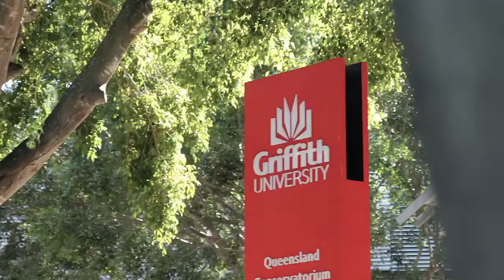Study at Griffith College in Australia with WEduAbroad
Griffith College គឺជាជម្រើសដ៏ល្អបំផុតសម្រាប់សិស្សិនិស្សិតអន្តរជាតិដែលមានបំណងចង់ពង្រឹងសម្ថភាពភាសាអង់គ្លេសមុនឈានជើងចូលសាកលវិទ្យាល័យ។

Griffith College ផ្តល់ជូននូវថ្នាក់មូលដ្ឋាន (Foundation Program) ថ្នាក់ឆ្នាំតំបូង (Diploma Program) បរិញ្ញាប័ត្ររង (Associate Degree)។ សិក្សានៅ Griffith College អ្នកអាចមានឱកាសបានចូលទៅសិក្សានៅឆ្នាំទីពីរភ្លាមៗបន្ទាប់ពីបញ្ចប់ការសិក្សា។

ដូច្នេះបើមាតា បិតា ឬ អាណាព្យាបាល មានបំណងចង់អោយកូនៗជាទីស្រលាញ់ទៅសិក្សានៅក្រៅប្រទេស លោកអ្នកអាចមកប្រឹក្សាយោបល់ជាមួយ WEduAbroad ដោយចំណាយពេលត្រឹមតែ ១៥ នាទីលោកអ្នកនឹងទទួលបានការប្រឹក្សាយោបល់ជាមួយអ្នកជំនាញប្រឹក្សាយោបល់របស់ WEduAbroad។

សេវាកម្មរបស់ពួកយើងមានដូចជា៖
- ការបញ្ចូនសិស្សនិស្សិតទៅសិក្សានៅក្រៅប្រទេស
- រៀបចំឯកសារ និងធ្វើវីសា
- បកប្រែឯកសារ
- និង កក់សំបុត្រយន្តហោះ។

ឬអាចមកការិយាល័យយើងផ្ទាល់តាមរយៈអាស័យដ្ធាន៖
ជាន់ទី១០ អគារ B-Ray Tower អគារលេខ១៦៦ មហាវិថីព្រះនរោត្តម សង្កាត់ទន្លេបាសាក់ ខណ្ឌចំការមន រាជធានីភ្នំពេញ
WEduAbroad គឺជាផ្នែកមួយរបស់ ក្រុមហ៊ុន វីឌូស៊ែរ ឯ.ក (WEduShare Co., Ltd) ដែលជាក្រុមហ៊ុនចុះបញ្ជីស្របច្បាប់តាមក្រសួងពាណិជ្ជកម្មនៃព្រះរាជាណាចក្រកម្ពុជា លេខ00025876 និងជាក្រុមហ៊ុនទទួលបានសិទិ្ធ និងការទទួលស្គាល់ពីសាកលវិទ្យាល័យ និងស្ថាប័នជាច្រើនទូទាំងសាកលលោក ក្នុងការបញ្ជូនសិស្សនិស្សិត ទៅសិក្សានៅក្រៅប្រទេស។